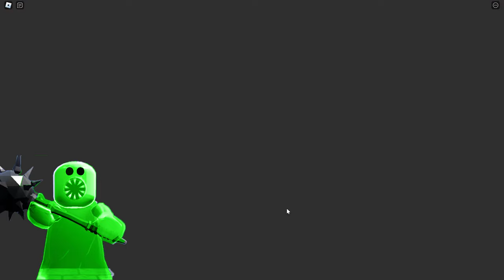New ZOMBIE Speed Runs in all PlatinumFalls Scary Obby Games, Gran, Papa, Mr Funny, Castle, Siren Cop